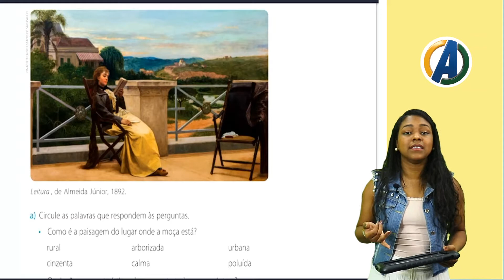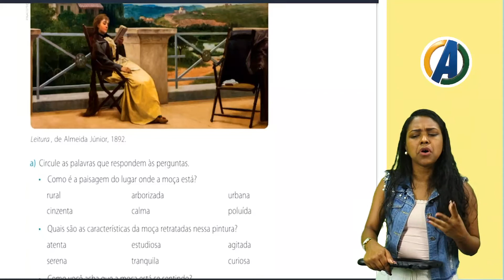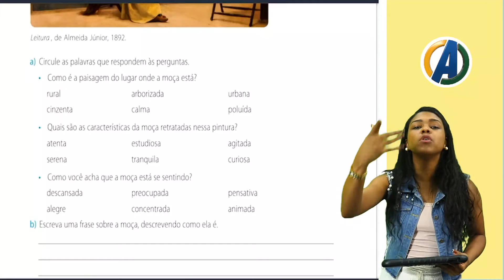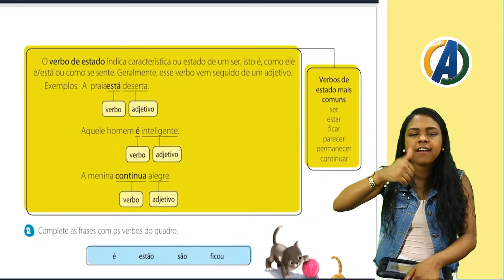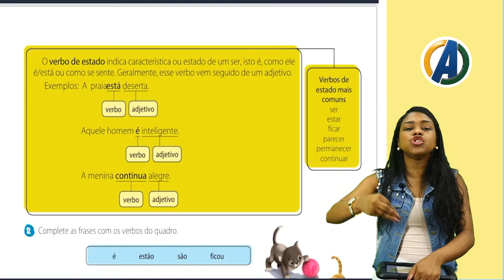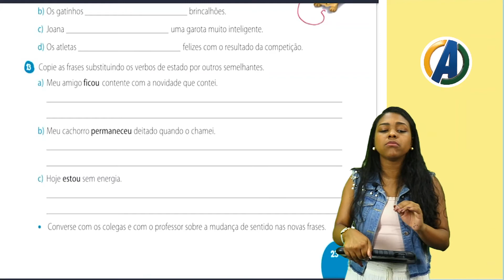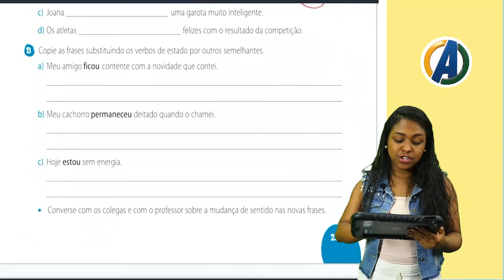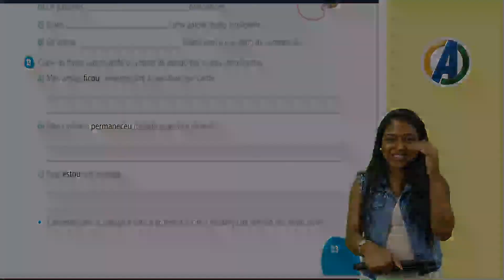3 ° ANO - PORTUGUÊS - VERBO DE ESTADO - PROF ª LYA ALMEIDA